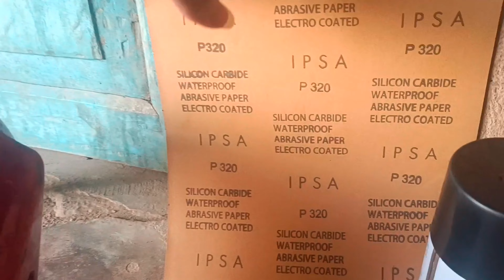How to paint at home bike spray colour 🏍🏍🏍